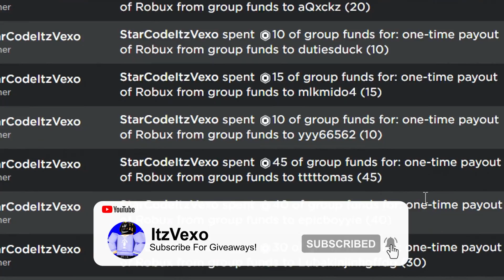10 NEW FREE SECRET *MYTHIC PET* UPDATE CODES in CLICKER SIMULATOR CODES! (Clicker Simulator Codes)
10 NEW FREE SECRET *MYTHIC PET* UPDATE CODES in CLICKER SIMULATOR CODES! (Roblox Clicker Simulator Codes) I redeemed clicker simulator codes in roblox clicker simulator codes!